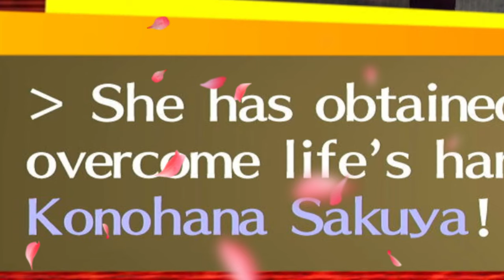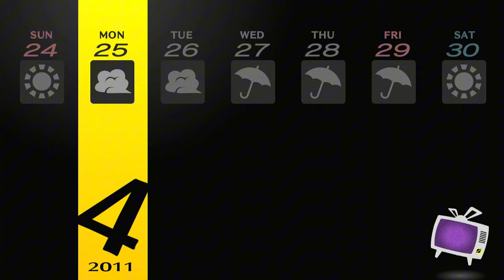FREEING THE BIRD! | Persona 4 Golden - EP 5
This episode, Adachi gets punched in the head, Yukiko turns into a bird, and Yosuke third wheels on my date with Marie